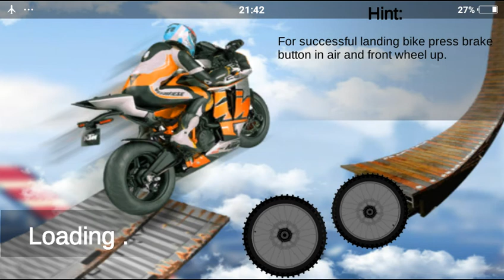Impossible Climb Arette | Modified Monster Bikes | Hill Climb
Can you handle all the fun and learning with my latest games? From rhymes to songs, games to clips, enjoy with us and live the best as much as you can with the greatest characters.

Join in on the fun, rhymes, learning and songs by watching these hilarious and learnable compilation.

We have listed various games links below one-by-one, you can go and get what so ever you want the most.

You should definitely check my shorts, trailers, rhymes, songs and gameplay videos featuring me and my friend. Also, keep up to date with my crazy thoughts and ideas via my video blog strawberry brainfarts.

New videos get uploaded all the time. These videos have more enough crazy stuff to learn, fun, and enjoy from.

Don't want the game to enjoy? Experience it yourself! Join millions of fans by taking opportunity of this game now

Strawberry :)